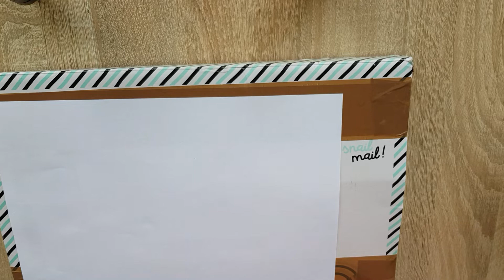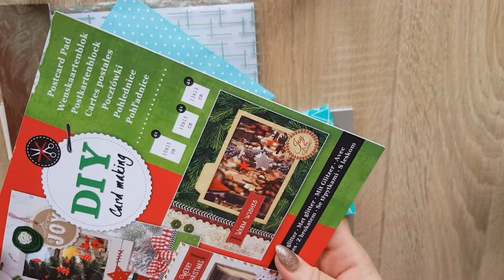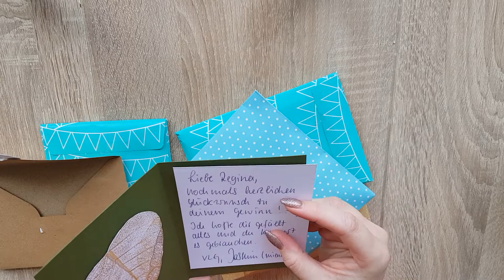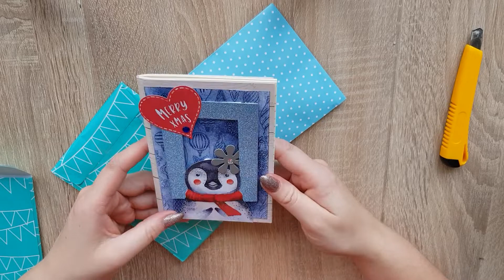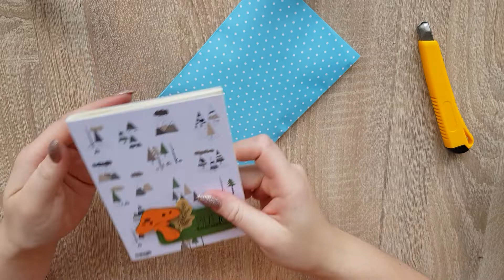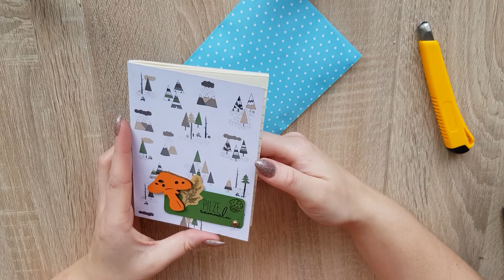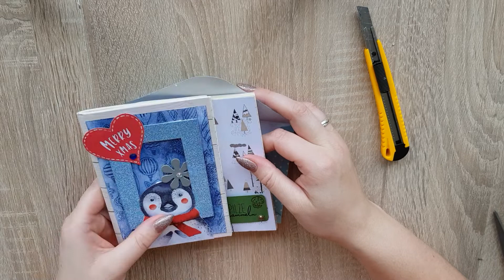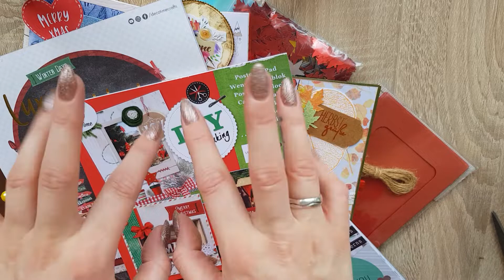Mein Gewinn von mieneminchen ( Jasmin )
Schaut bei ihr rein sie macht tolle Sachen